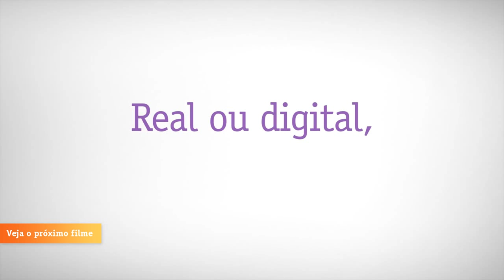Subindo Arquivo na Nuvem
Sky Imagens aéreas fez um voo acima das nuvens para essa campanha da vivo,  para o parceiro COPTERCAM E FUEGO  DIGITAL confiram!!!